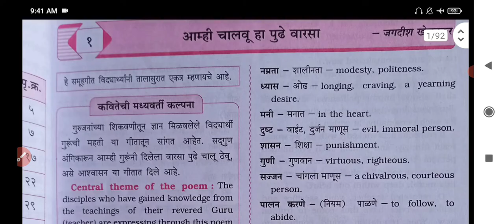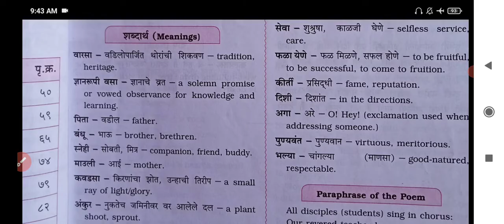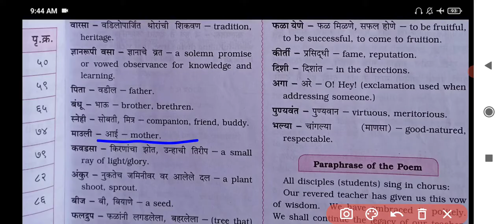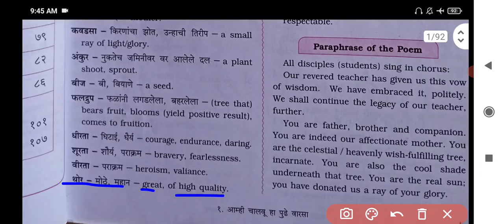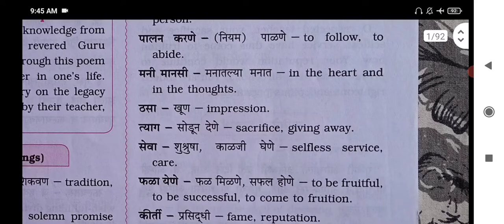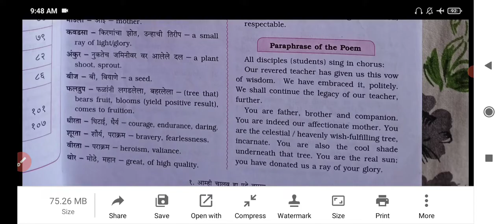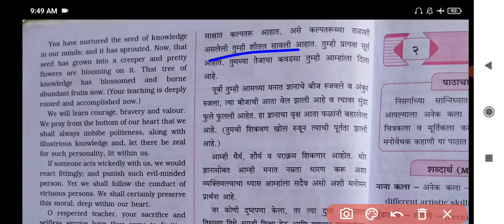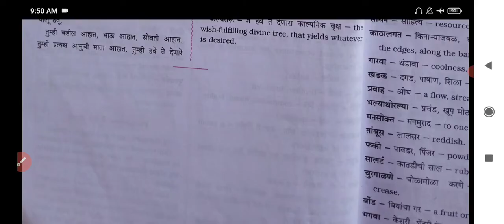Class - 8 Marathi Lesson 1 आम्ही चालवू हा पुढे वारसा गीत Digest Answers Mh Board.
Question Answer. Maharashtra Board